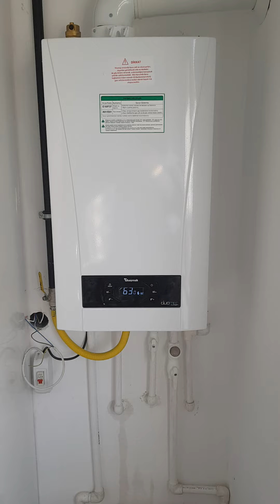Baymak duotec kombi demir döküm plus petek kombi ve panel montaji #05077304829